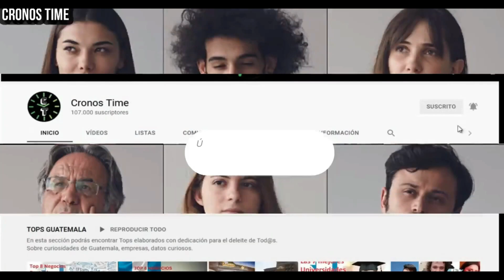LA PIRULINA MANDA MENSAJE A MIGUELITO GUATEMALA.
International Attribution

                                International Attribution